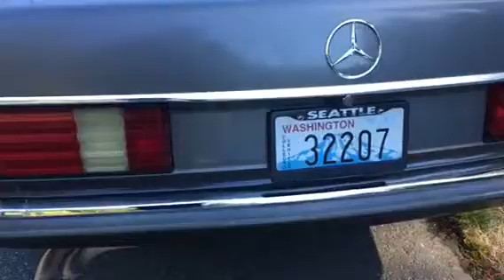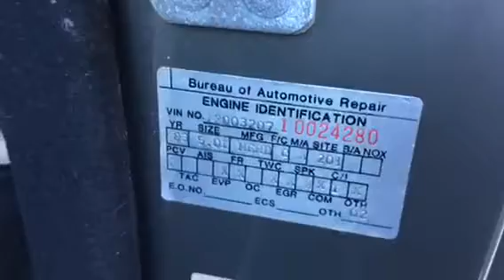1983 500SEC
Quick drive and walk around